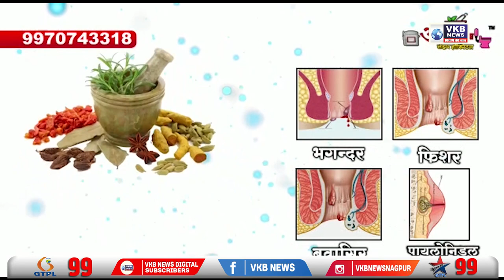आगामी चुनाव को देखते हुए ली गई बैठक